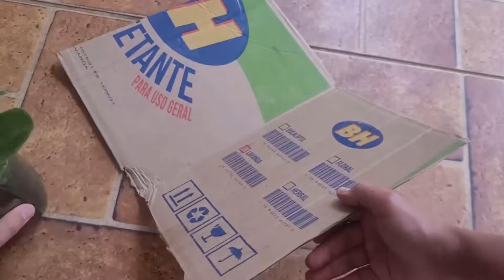NUNCA MAIS JOGUE FORA PAPELÃO 5 MELHORES USOS NAS SUAS PLANTAS